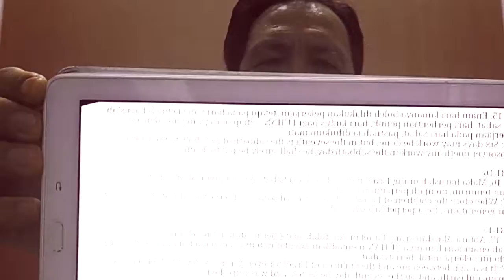Sesi Soal-Jawab Alkitab bersama Bsp Joh Seer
Bsp Jph Seer islaha Ketua Umum PERSEKUTUAN APOSTOLIK & PROFETIK ASIA .